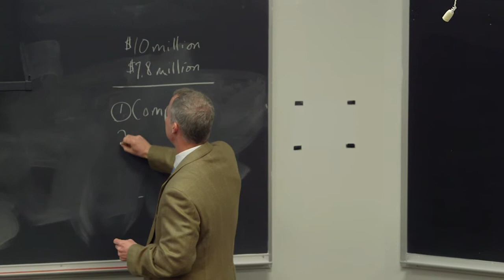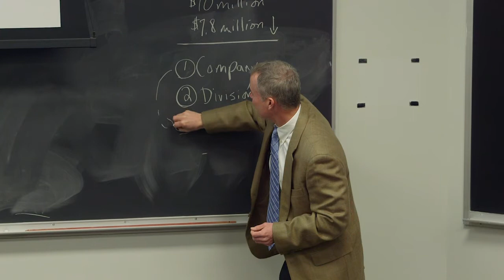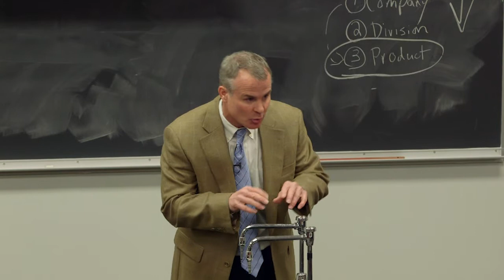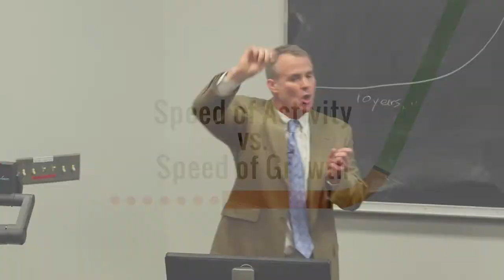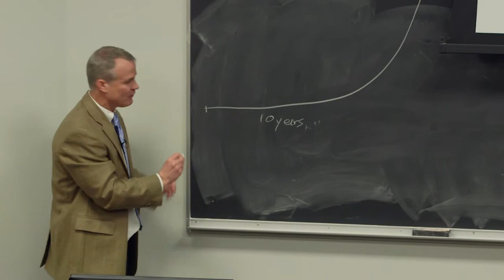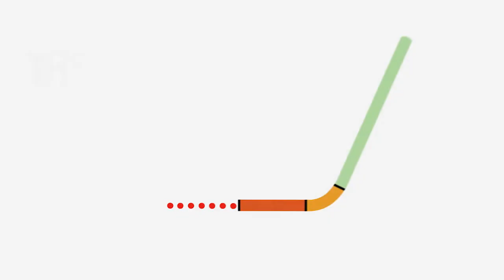Hockey Stick Principles 101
What is this whole "Hockey Stick Principles" thing? How does it apply to my start-up? Why should I, an entrepreneur, care?

In this 9 minute overview of the HSP concept featuring successful entrepreneur and author Bobby Martin, you will quickly understand the possible outcomes after the sale of your company, get advice for product inventors, learn about starting lean with a minimum value product, find out why you should do things that don't scale, hear the pros and cons of product licensing, and more. Sounds like 9 minutes well-spent!